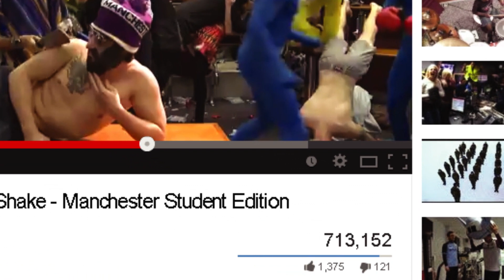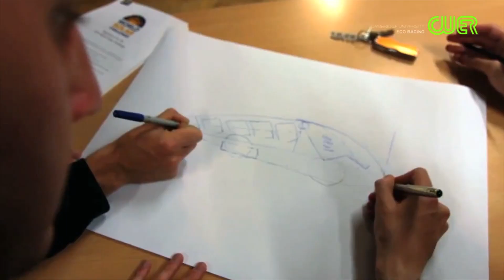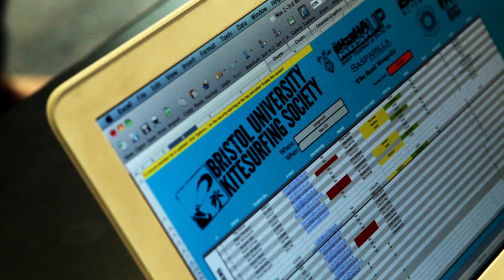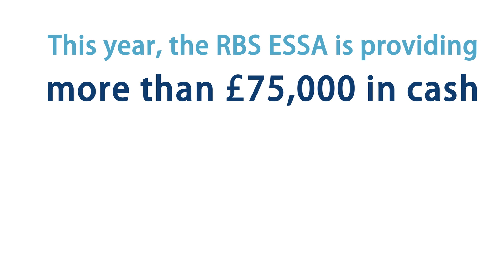Students Do More to develop their skills...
From developing marketing and fundraising skills to gaining qualifications, why students do more...

FIG, which runs the RBS ESSA, went on a road trip to meet some of the student societies, from sports to arts to finance, to talk to the people running them and find out what they would like help with. This is the second in a series of videos that will showcase the UK's most enterprising societies.